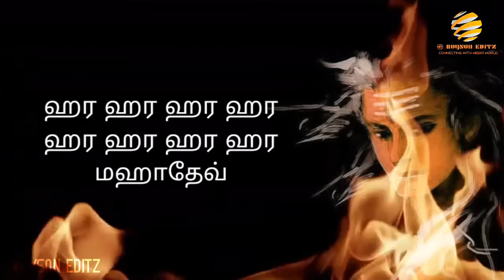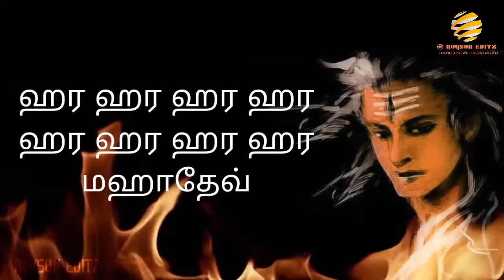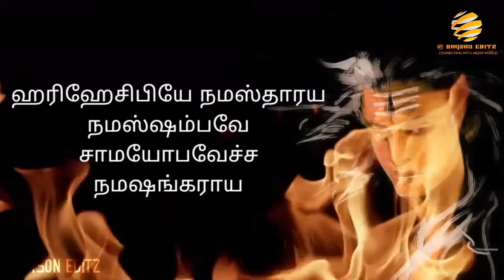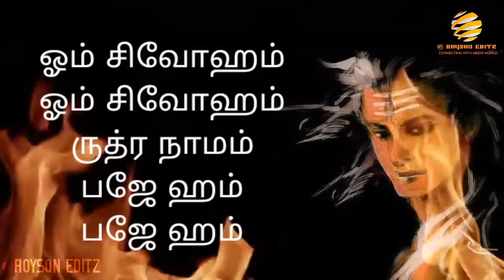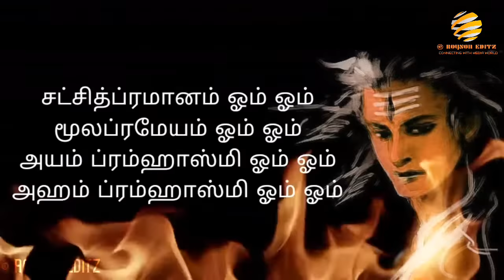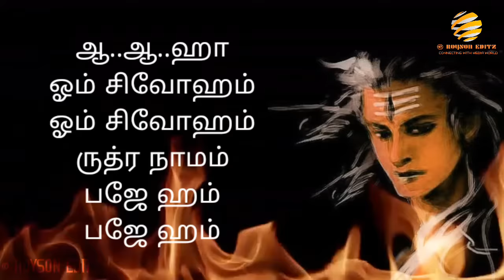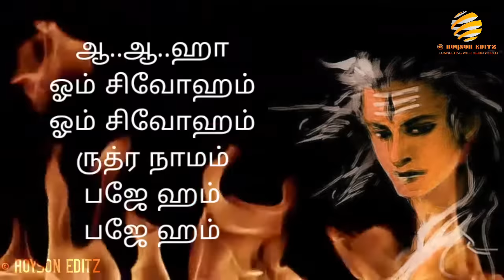🙏...OM SIVOHAM...🙏 NAAN KADAVUL SONG LYRICS VIDEO TAMIL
EDITED BY ROYSON PARTHEEPAN

OM NAMASHIVAYA